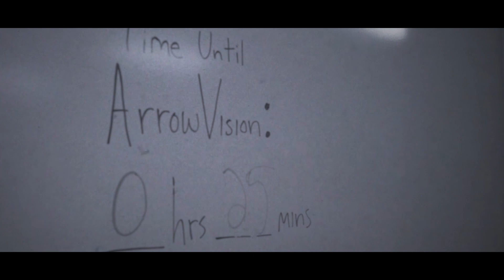LIGHTBEAST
An ambitious scientist and his shy yet uptight friend accidentally merge bodies through his invention and have to get back to normal before their strict teacher finds out.

Directed by Dimantai Johnson
Produced by Dimantai Johnson
Exec. Producer: Scott Mackerron
Written by Dimantai Johnson
DP: Dimantai Johnson
Camera Operators: Joe Linzie and Eli Rutherford
Cast:
Josh Bumpas as Nik West
Dustin Bourg as Geo
Kent Lilly as Rey
Casey Gregg as Syd

Made in 5-25-18